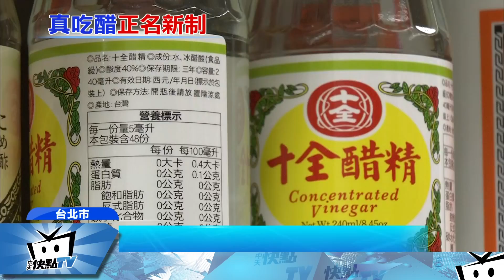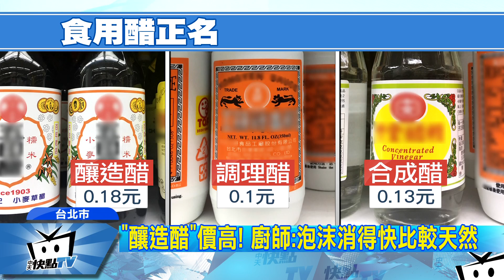20170606中天新聞 化學醋混充天然釀造 明年7月要正名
家家戶戶做菜都會用到醋，醋其實有分釀造、調理和合成醋，但走一趟賣場，都會發現大多數醋，正面標示100%純釀造，但背面成分，卻有果汁或醋酸，為此食藥署宣布，明年七月開始，有這樣的狀況，就要開罰400萬元，不過在那之前，民眾可以檢視成分，若含果汁或醋酸，搖晃瓶身泡沫久久消不掉，就不是天然的釀造醋。